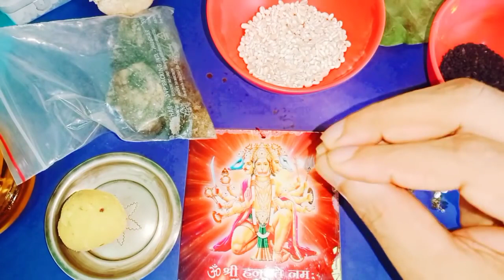ఈ మంత్రాన్ని ప్రతిరోజు 21 సార్లుతలుచుకుంటే ఎటువంటి కష్టాలు నష్టాలు సమస్యలుతొలగిపోతాయి100% ఫలిస్తుంది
ఓం నమో హనుమతే రుద్రావతారాయ సర్వశత్రు సమాహార నాయ సర్వ రోగ హరయా
సర్వ వశీకరణయ రామదూతాయ స్వాహా
Time:10.00 AM TO 1.00 PM And 3.00 PM TO 6.00 PM
fees: 500 rupees
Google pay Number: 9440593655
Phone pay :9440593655